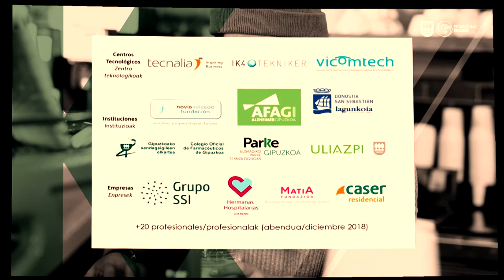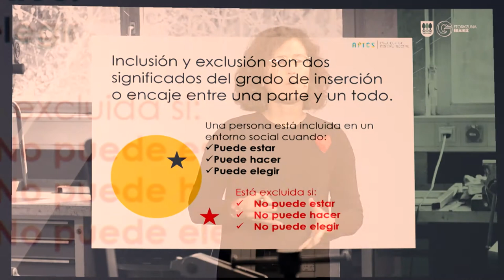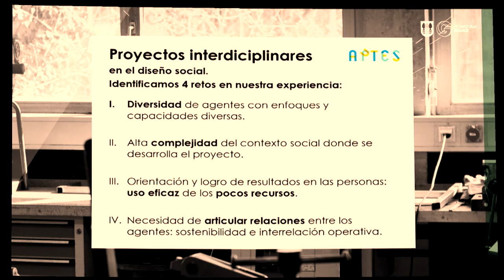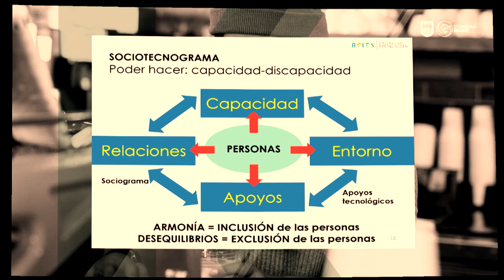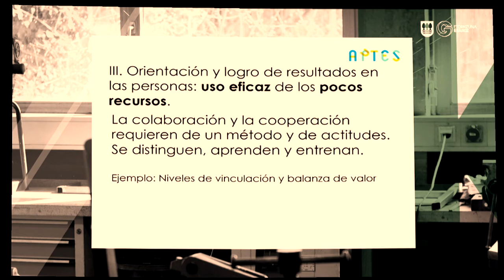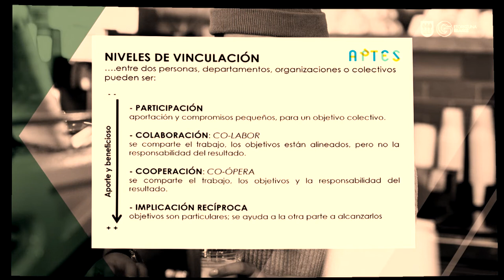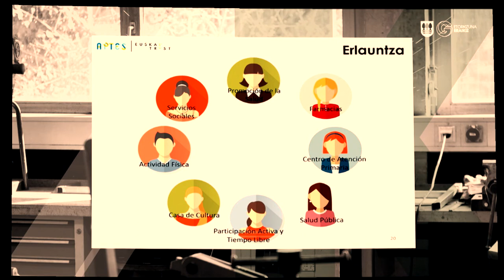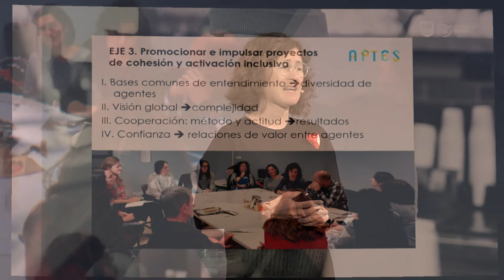Adriana Martínez - Kohesio eta aktibaz inklusiborako proiek / Cohesión y activación inclusiva